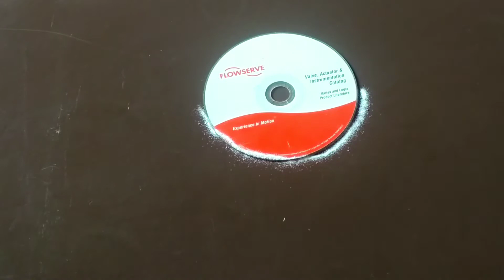Diwali Special Deepak rangoli design Diwali Par Bnaye Sundar Rangoli / सुन्दर दीपक रंगोली डिजाईन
Hay Friends Welcome to Varsha Creation Youtube channel
Follow our Latest Rangoli making tutorial and make your colourful and beautiful rangoli designs at your Home.